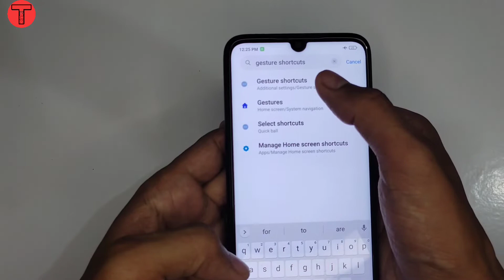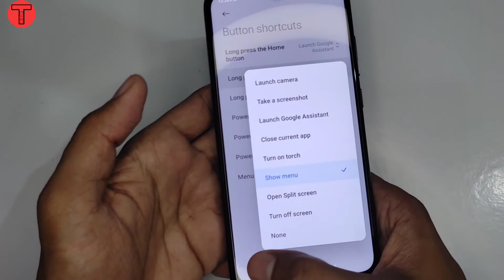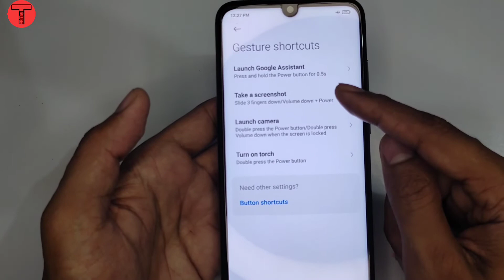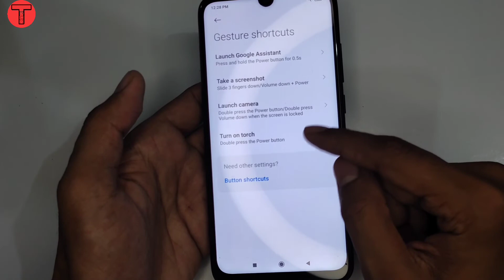How To Change Button Command | Button Ke Settings Ko Change Kare.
How To Change Button Command
Button Ke Settings Ko Change Kare

QUERIE SOLVED :-

1. Cool New Android Apps
2. Must Have Android Apps
3. Whatsapp Offline Apps
4. Amazing Android Apps You Must
5. Enhance Old Photos To High Definition
6. Hidden Android Apps
7. Tech
8. Android Mobile Tips & Tricks